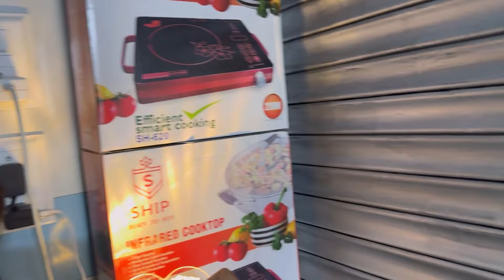गर्मियो का तोहफ़ा| Mini Portable Ac लो मात्र ₹399/-| Gaffar Market Delhi| Gadgets Mania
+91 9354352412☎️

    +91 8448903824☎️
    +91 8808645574